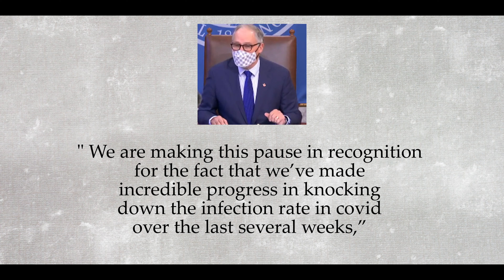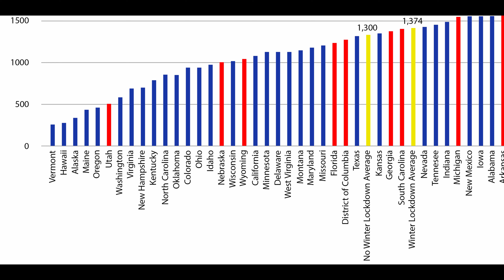We Will Weekly Update for March, 2021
In this week’s episode:

• County Council Update
• Will we ever see phase 3?
• States get brave.
• We will events.

If you are sick of the lockdowns, waiting for Governor Inslee to show us phase 3 then this “WeWill” update, is for you.

Resources:
• Whatcom County Council Contact
District 1